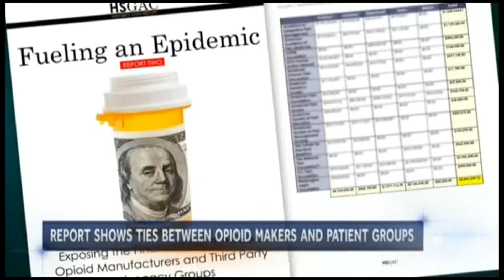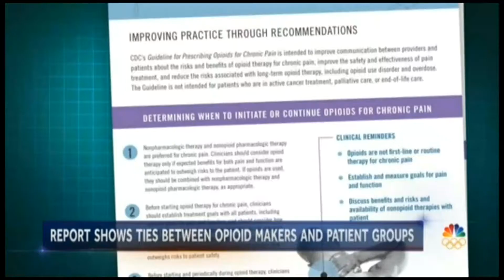NBC Nightly News: Claire McCaskill exposes ties between opioid manufacturers and advocates